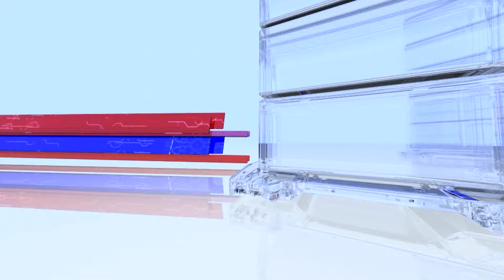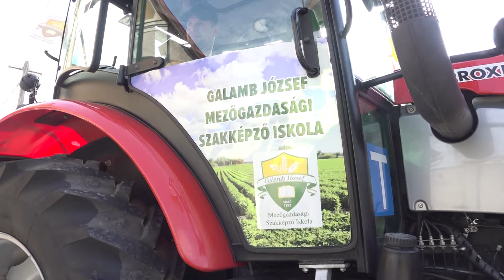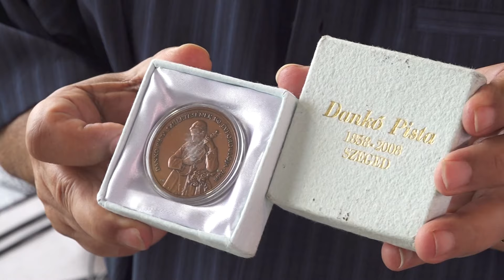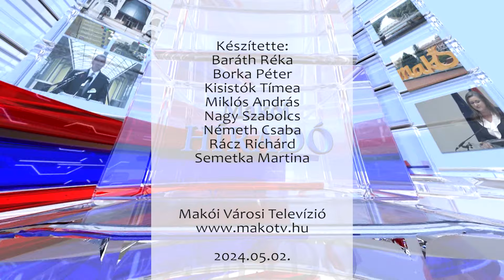Makói Híradó - 2024.05.02.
- Helyére került a Korsós lány szobra a Kossuth utcán
- Idén is megtartotta hagyományos Traktoros Ballagását a Galamb
- Az önfeledt kikapcsolódásé volt a főszerep május 1-jén
- Színes koncertek is megörvendeztették a zene szerelmeseit
- A molnárfecskék és a Bérpalota is a Makói települési értéktár kincseit gyarapítja